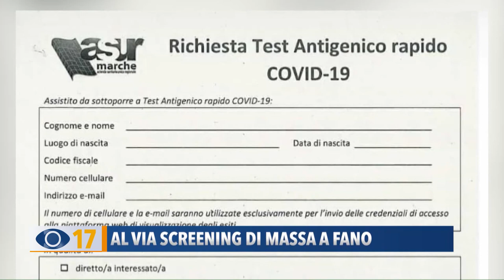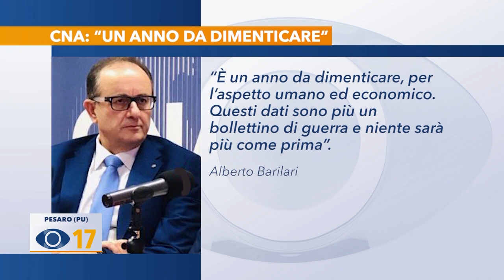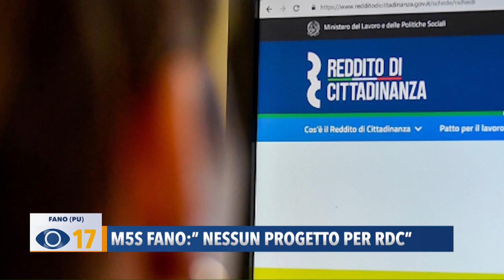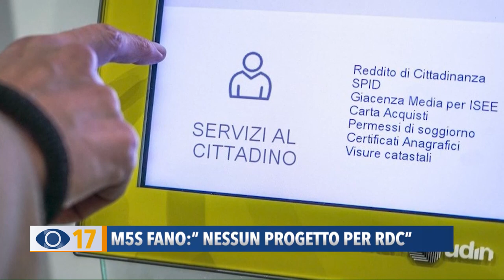Occhio alla Notizia 4 gennaio 2021